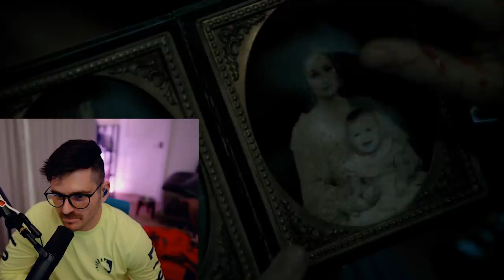Julien watches Sweeney Todd